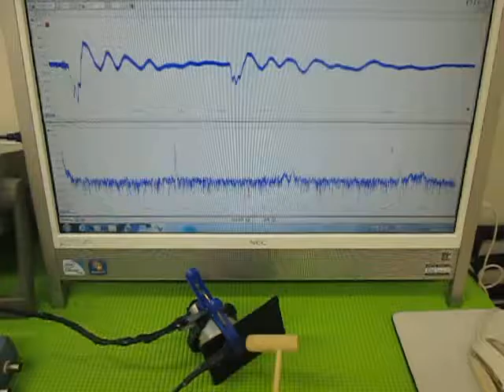超音波の発振制御実験 （超音波システム研究所 ultrasonic-labo）